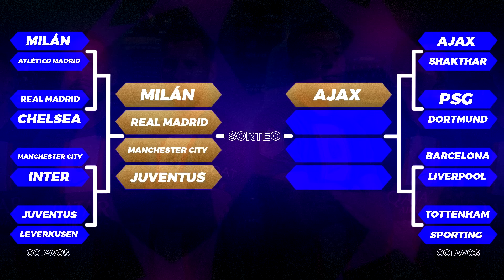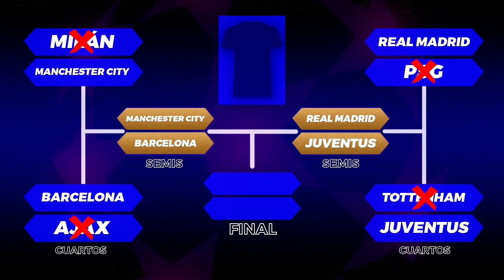¿Que EQUIPO GANARÍA la CHAMPIONS si compiten sus CAMISETAS?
Chelsea vs Real Madrid, Napoli vs Milán,champions league, competencia de camisetas, mejor camiseta del año, mejor camiseta del mundo, camisetas filtradas, Messi the last dance, Messi vuelve al Barcelona, mbappe al real Madrid, camisetas nuevas de Europa, Jersey, shirt, Lionel Messi, Chelsea, Roma, arsenal, Psg Cruz Reflectivo, camisetas de la próxima temporada.